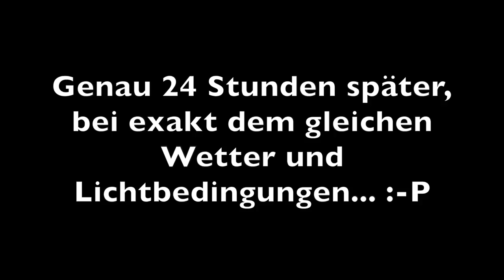Wie man sich bettet... Kleines-Winter-Survival-Training #5